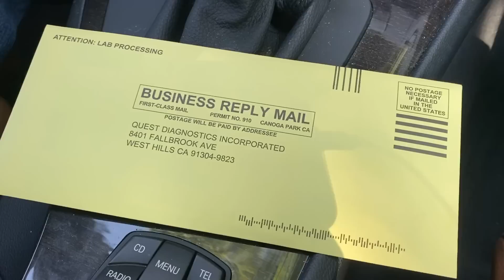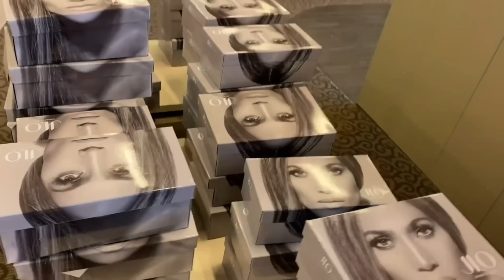ЧТО ЗДЕСЬ ПРИХОДИТСЯ ВЫСЫЛАТЬ ПО ПОЧТЕ